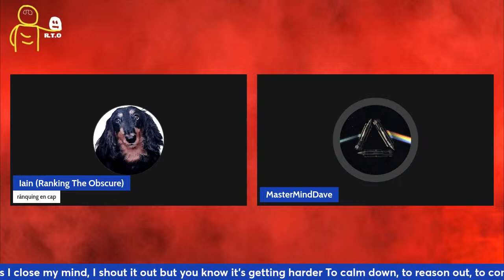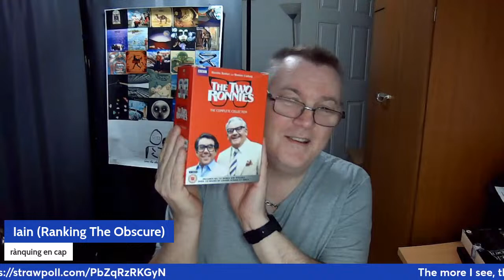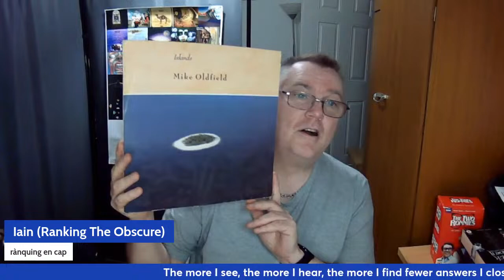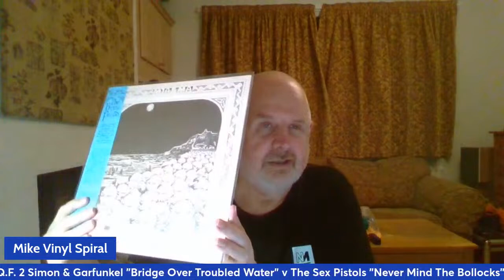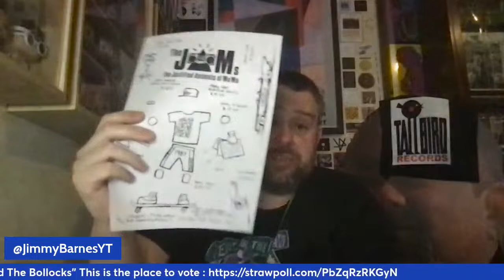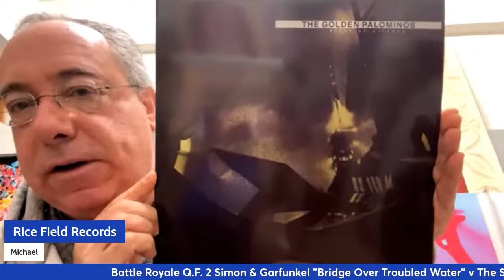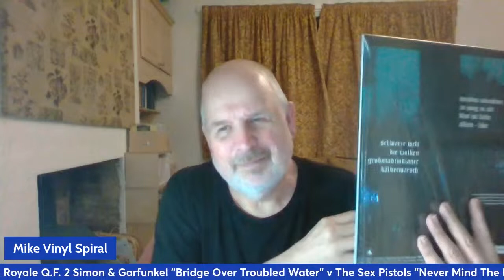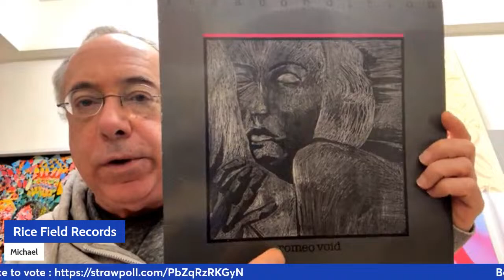Live Stream 11th April musiccommunity uklivestreams musicenthusiasts vinylcommunity #1987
Come and join in one of the best UK live streams with Iain, Dave & guests featuring Dave's Hatches, Matches and Dispatches,. Who will the first semi-finalist in Battle Royale Quadrophenia or Who's Next  find out about 8.20pm .This Week the Focus on 1987
Tonight's Panel